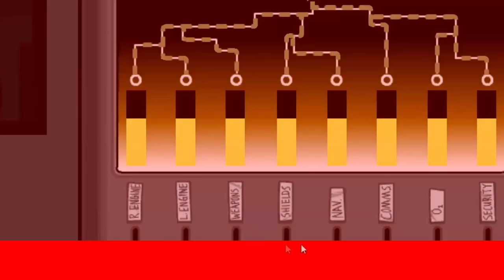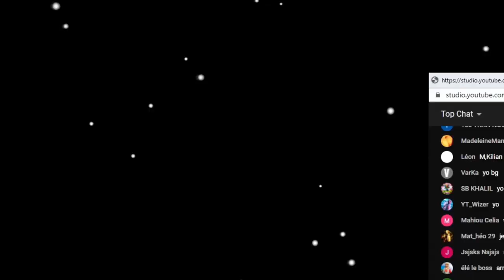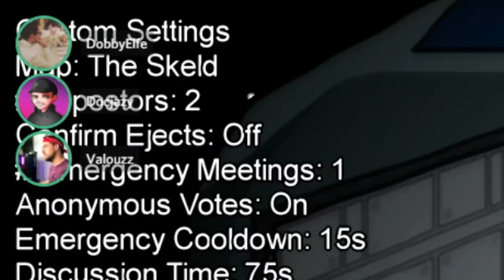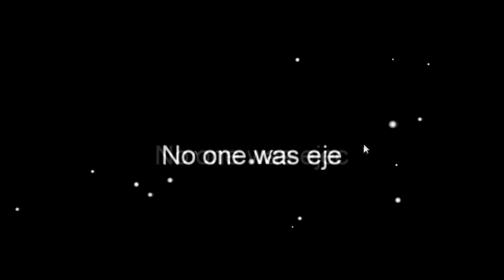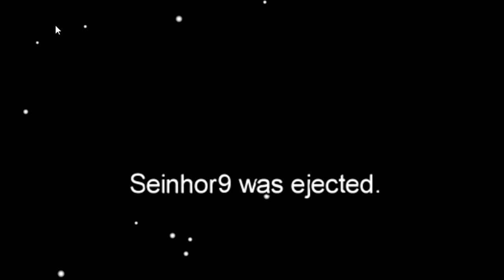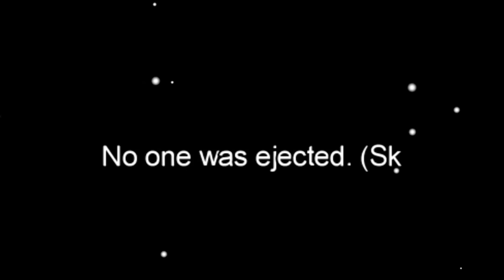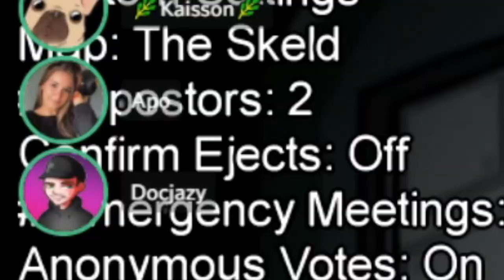ENORME BUG SUR AMONG US ? JE SUIS IMPOSTEUR 3 FOIS DE SUITE.. (Feat Team Crouton)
Vidéo Among Us avec la team crouton et je vais avoir un énorme bug ? je vais être 3 fois de suite imposteur sur amongus. Les règles du jeux sont simple, chaque joueur reçoit un rôle et il y aura  2 Imposteurs. Chaque joueur se balade dans le vaisseau pour remplir ses missions. Puis, lorsqu'un joueur découvre un cadavre ou tout simplement qu'il en a envie, il déclenche une réunion de sécurité.

Participant : @DocJazy @Pidi_meg @Valouzz_ @LesInacheves @DobbyElfe_ Apo Mikou Kaisson et Painpus

ENORME BUG SUR AMONG US ? JE SUIS IMPOSTEUR 3 FOIS D'AFFILEE.. (Feat Team Crouton)